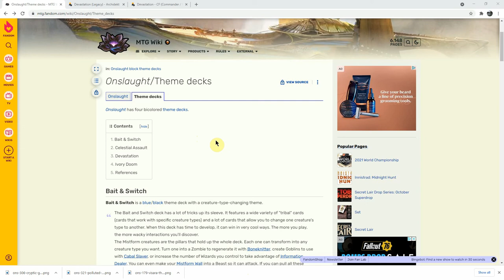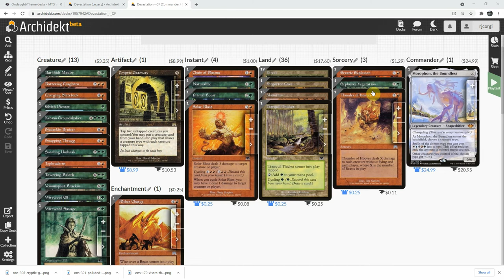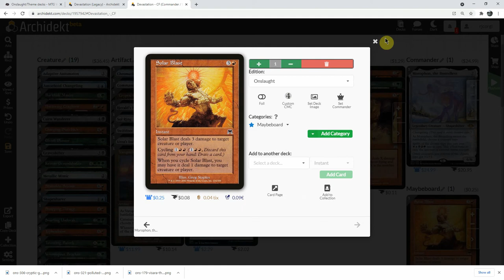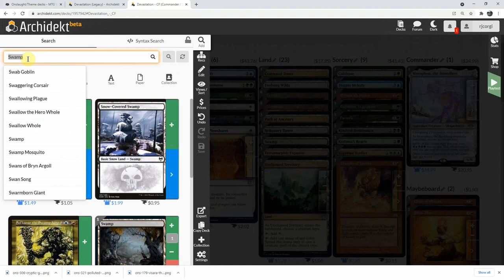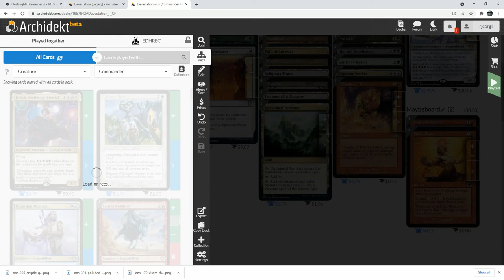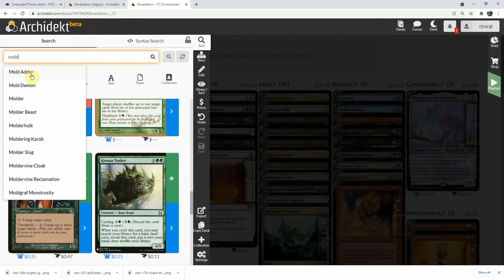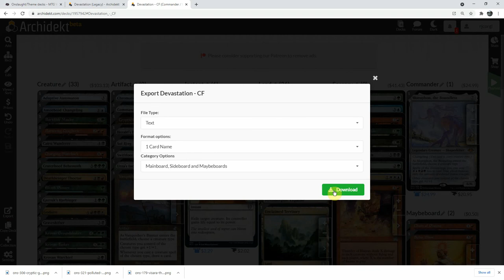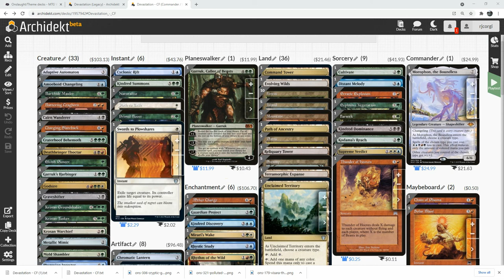Magic The Gathering - Commander Fodder - Onslaught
The Commander
1 Morophon, the Boundless

The 99
1 Adaptive Automaton
1 Aether Charge
1 Amoeboid Changeling
1 Barkhide Mauler
1 Battering Craghorn
1 Cairn Wanderer
1 Charging Slateback
1 Chromatic Lantern
1 Command Tower
1 Commander's Sphere
1 Craterhoof Behemoth
1 Cryptic Gateway
1 Cultivate
1 Cyclonic Rift
1 Deathbringer Thoctar
1 Distant Melody
1 Elvish Pioneer
1 Erratic Explosion
1 Evolving Wilds
1 Explosive Vegetation
1 Farseek
10 Forest
1 Garruk's Harbinger
1 Garruk, Caller of Beasts
1 Godsire
1 Graveshifter
1 Guardian Project
1 Herald's Horn
5 Island
1 Kindred Discovery
1 Kindred Dominance
1 Kindred Summons
1 Kodama's Reach
1 Krosan Groundshaker
1 Krosan Tusker
1 Krosan Warchief
1 Metallic Mimic
1 Mirari's Wake
1 Mold Shambler
5 Mountain
1 Naturalize
1 Path of Ancestry
1 Path to Exile
1 Phyrexian Ingester
5 Plains
1 Primal Boost
1 Ravenous Chupacabra
1 Reliquary Tower
1 Rhystic Study
1 Rhythm of the Wild
1 Shaleskin Bruiser
1 Shapesharer
1 Siege Behemoth
1 Snapping Thragg
1 Snarling Undorak
1 Sol Ring
1 Spellbreaker Behemoth
1 Supreme Verdict
5 Swamp
1 Swiftfoot Boots
1 Swords to Plowshares
1 Taurean Mauler
1 Tephraderm
1 Terra Stomper
1 Terramorphic Expanse
1 Thunder of Hooves
1 Thunderfoot Baloth
1 Towering Baloth
1 Unclaimed Territory
1 Urza's Incubator
1 Vanquisher's Banner
1 Venomspout Brackus
1 Wirewood Elf
1 Wirewood Savage Unintentional ASMR SlowTV Flourishing